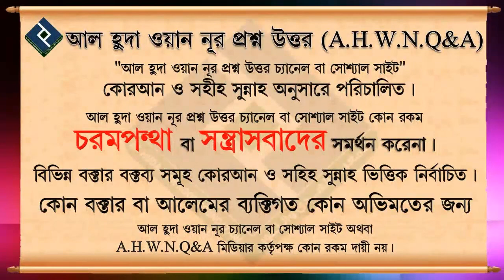হাতে পাথরের আংটি ব্যবহার করার বিধিবিধান ᴴᴰ┇শায়খ আজমল হোসাইন মাদানী